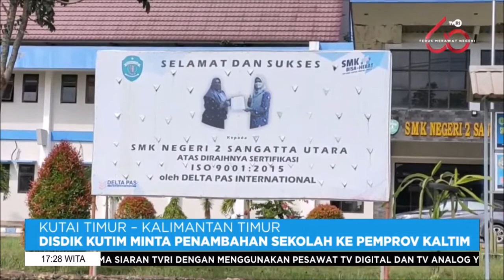KTHI TVRI KALTIM Minggu 31 Juli 2022 Aisy Gunadi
Mohon maaf kali ini, siaran KTHI bagian pembukaannya tidak ada,
karena ada kesalahan, teknis dari pihak TVRI KALTIM,

Naufal'S Official Channel

untuk baru menemukan channel ini

video ini dari live streaming fanpage facebook TVRI KALTIM ini linknya